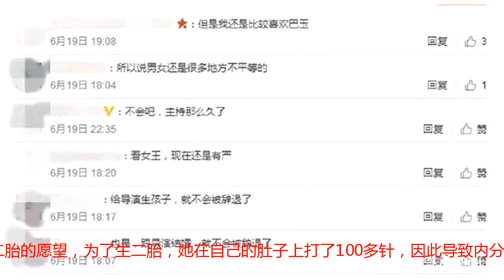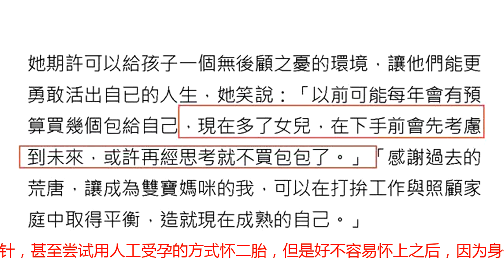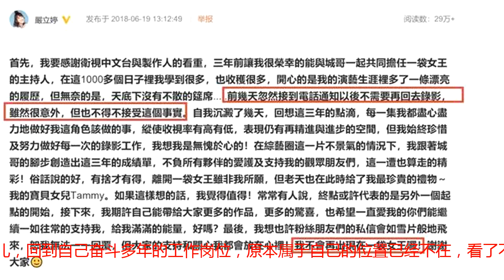女星为生二胎五年流产三次，拼死产女后开工，工作却惨遭撤换！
近两年来，“二胎”一直是大众关注的一个话题，娱乐圈的不少女明星也纷纷加入了拼“二胎”的队伍中。近期热播的综艺《妻子的浪漫旅行》中程莉莎就耿直地表达了自己想要二胎的愿望，为了生二胎，她在自己的肚子上打了100多针，因此导致内分泌失调，精神抑郁。想当初大S为了生二胎，也是在身体和精神上承受了不少压力。台湾女星严立婷为了生二胎，更是足足准备了快6年的时间，才最终得偿所愿在今年生下女儿，凑齐了一个“好”字。严立婷是台湾综艺节目《一袋女王》的原主持人，在2012年和球员老公张智峰生下儿子之后，就一直有生二胎的打算。但是因为当初生一胎之时，她本人因为失血过多、子宫受到伤害，导致受孕困难。不过为了圆生二胎的梦，严立婷一直在积极打排卵针，甚至尝试用人工受孕的方式怀二胎，但是好不容易怀上之后，因为身体的原因她总是流产，过去的五年时间她一共经历三次流产，实在令人心疼不已。历经三次流产之后，严立婷终于如愿在今年生下女儿Tammy，而在Tammy出生之前严立婷还曾经经历过一次大出血，把她和丈夫吓得不轻，不过所幸最终是有惊无险。选美冠军出身的严立婷，三年前开始主持《一袋女王》，因为直爽的性格深受观众喜爱。但是，